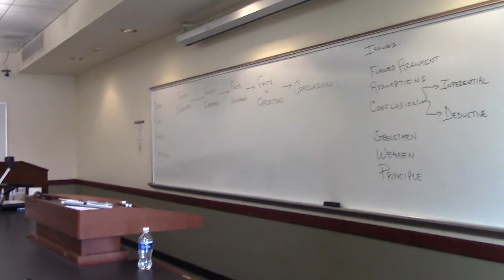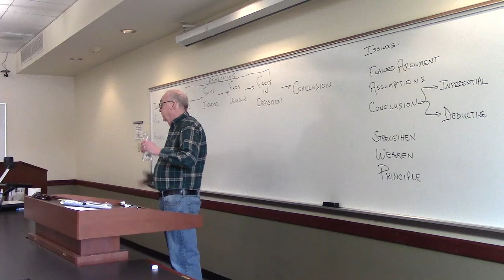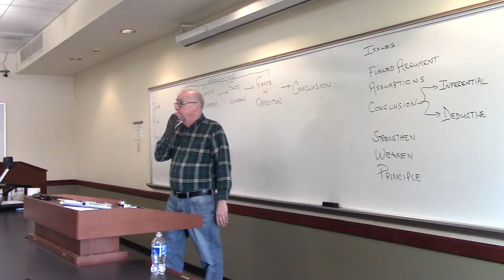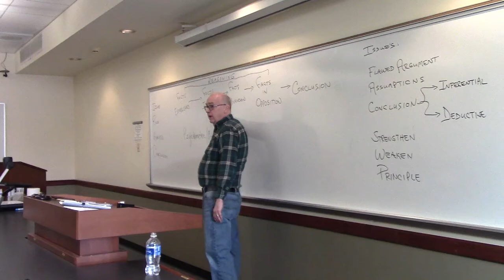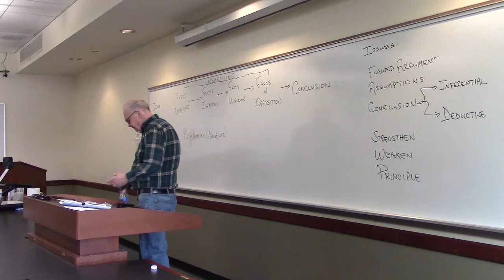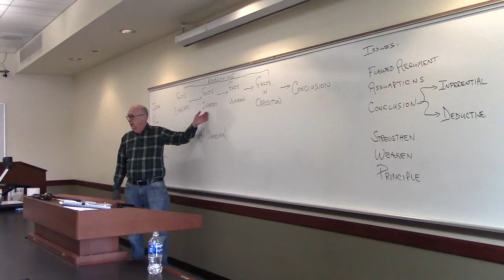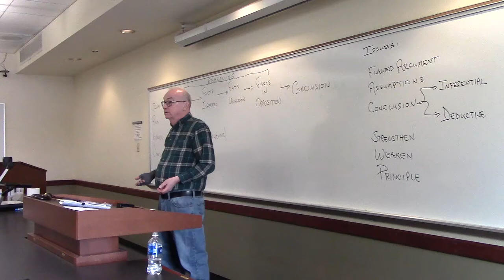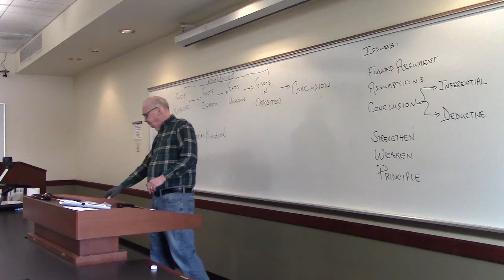It begins!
Learn how to reason or "think" like a lawyer, and you'll become a lawyer